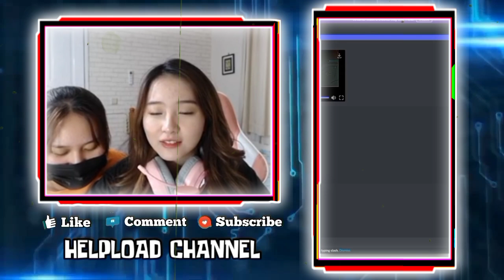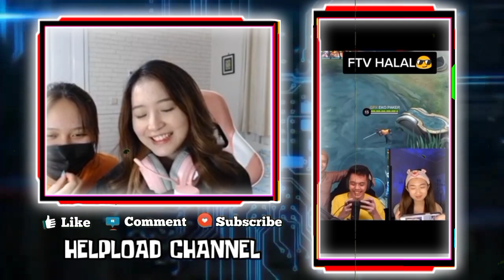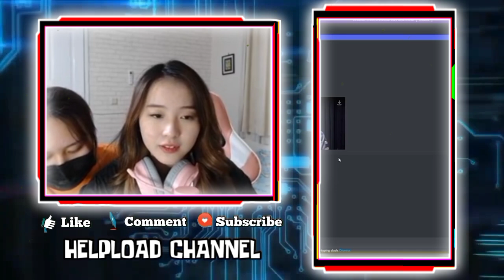Reaksi VIOR Dengar REKT Bilang Tabungan Udah Cukup Buat Halalin VIOR - Iri Sama Ftv Halal EKO&TIORA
Reaksi VIOR Dengar REKT Bilang Tabungan Udah Cukup Buat Halalin VIOR
React Ftv Halal VIOR Iri Sama Kemesraan EKO & TIORA

•Thanks•